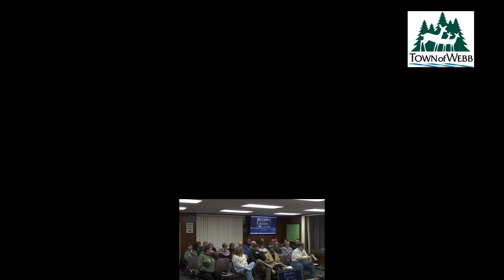Town Of Webb Board Meeting 11-12-24